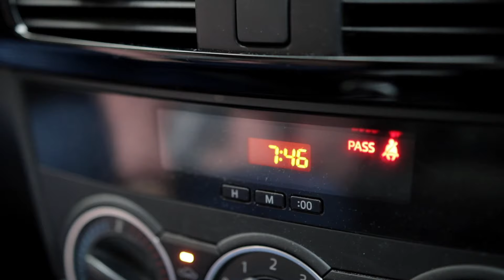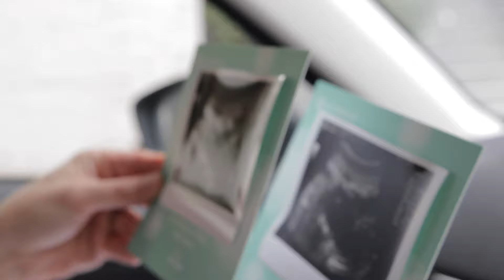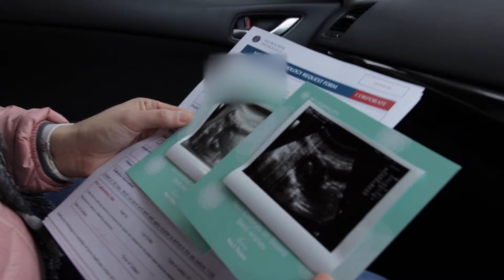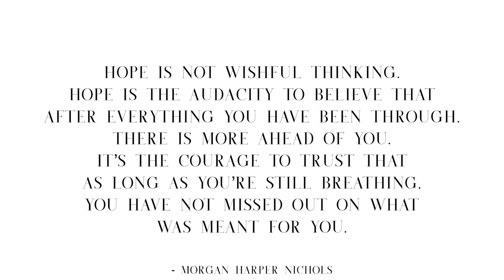FROZEN EMBRYO TRANSFER DAY! | IVF FET #2 // Infertility + Gestational Surrogacy Journey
Hello lovelies!

Thanks again for all of the beautiful prayers, positive vibes and support!
It's SO felt and appreciated.

Hope you're all staying safe and well.

xo

For more regular updates head over to INSTAGRAM ~ @tim.celeste.x

And for all things "Little Dream" follow ~ @darlingcloverco

Link to PURCHASE MY CHILDREN'S BOOK,
"LITTLE DREAM" [ a story to be read to a longed for baby ] :

We love receiving snail mail from you!

Bacchus Marsh VIC 3340
Australia

OUR TTC BACKGROUND:
~ Married - May 2013
~ Conceived naturally after a couple months trying, ended in missed miscarriage at 9w4d - Oct 2014
~ D&C
~ Laparoscopy surgery after 1 unsuccessful year of TTC following first miscarriage - Nov 2015
~ Surgery revealed blocked tubes due to infection following D&C
~ Conceived naturally prior to starting IVF, ended in another missed miscarriage at 7w6d- Feb 2016
~ Another D&C
~ Conceived naturally again prior to starting IVF, ended in chemical pregnancy- March 2016
~ IVF egg retrieval #1 - April 2016
~ Fresh embryo transfer ended in chemical pregnancy with 0 embryos frozen
~ IVF egg retrieval #2 - June 2016
~ Fresh embryo transfer ended in chemical pregnancy with 1 embryo frozen
~ Conceived naturally, slow rising HCG & ended in blighted ovum - Sept 2016
~ Yet another D&C
~ FET #1, never happened as our 1 frozen embryo didn't survive the thawing process - Dec 2016
~ IVF egg retrieval #3 - May 2017
~ FET #2- September 2017 - Heartbreaking BFN with PGS normal embryo...
~ Another Laparoscopy & Hysteroscopy surgery - November 2017. TUBES NO LONGER BLOCKED!
~ DQ Alpha gene partial match - unexplained infertility FINALLY explained! = alloimmune implantation dysfunction
~ IVF egg retrieval #4 - June 2019 - total fertlization failure
~ IVF egg retrieval #5 - September 2019 - 2 PGS normal embryos frozen
~ Gestational surrogacy process started - Nov 2019
~ Gestational surrogacy application hearing to get approval - March 2020
~ FET preparation with gestational surrogate - March 2020
~ Gestational Surrogacy FET #1 with PGS tested embryo - April 2020 - chemical pregnancy
~ Gestational Surrogacy FET #2 with PGS tested embryo - August 2020

After 7 pregnancy losses, 11 surgeries, (including egg collections), & 6 long years of receiving constant bad news, we are so ready to finally hold our longed for rainbow baby in our arms!